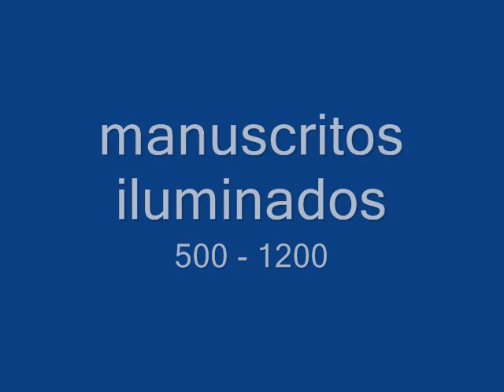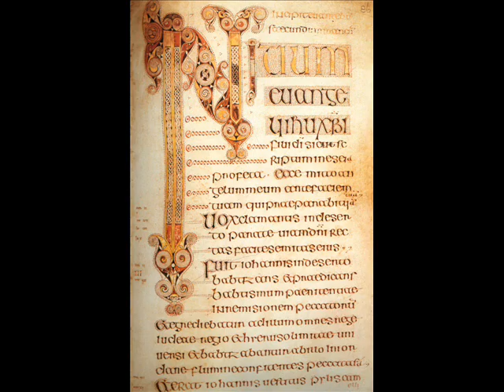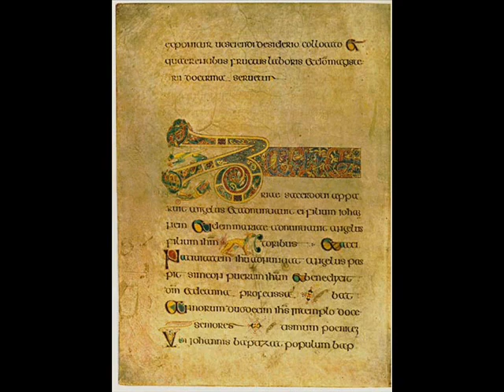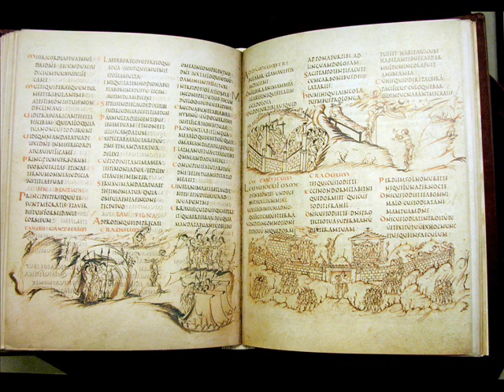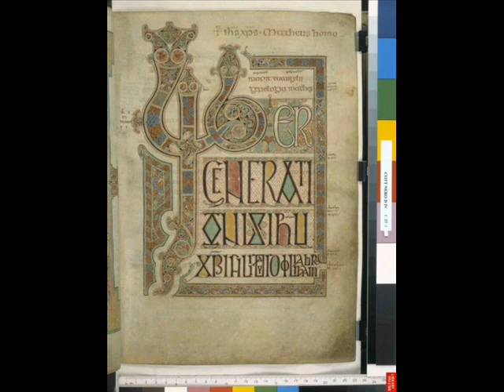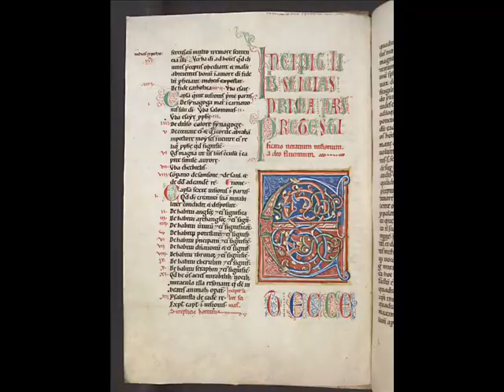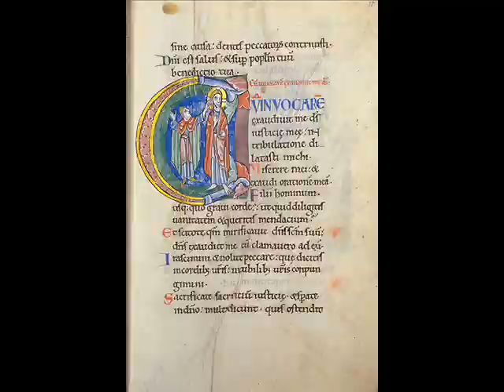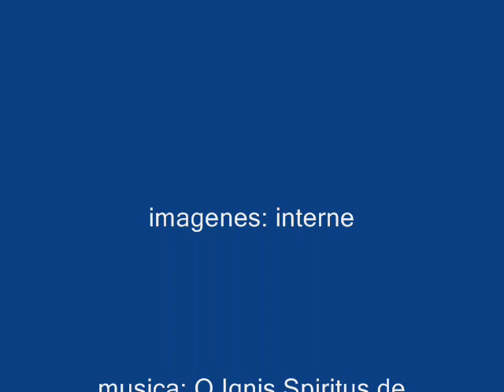medieval manuscripts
a view at the middle age manuscripts tahat somehow managed to save civilization from oblivion. Was it worth it?